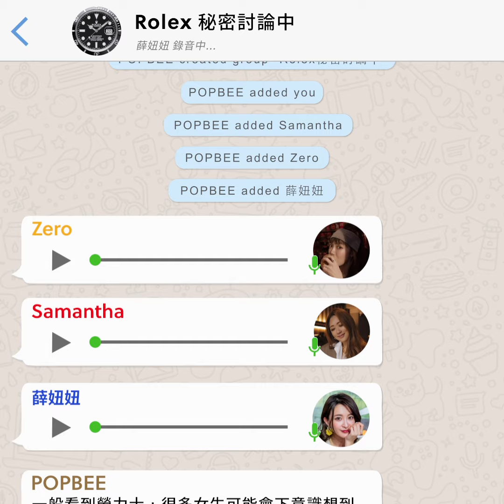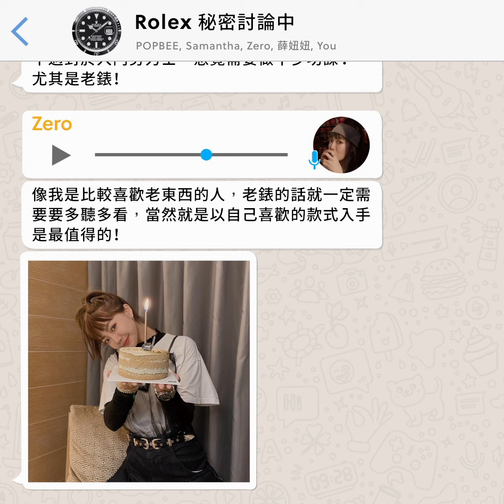女生的 Rolex 不一樣－Kerina、Samantha、Zero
聊起勞力士，我們或許比較常從男生們口中提起，回想小時候看著長輩手上金閃閃的款式，還聽過長輩笑說比起把錢放在戶頭裡，拿來投資勞力士更賺錢。不過好幾年後的現在，隨著時尚圈打破了性別界線的藩籬，不少女生也從對勞力士興致缺缺，到漸漸好奇起這個超過 100 年的鐘錶品牌。

這回 POPBEE 訪問了三位女生：Samantha、Zero、Kerina 薛妞妞，她們有著不同接觸勞力士的契機、喜歡上這個品牌的原因，而且比起女錶，她們手上戴得更多是勞力士的中性錶款與男錶，或許，勞力士早已不只是男生的事。

文章閱讀－